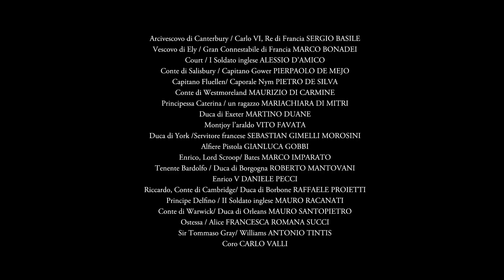Enrico V "Tema di Enrico" - Patrizio Maria D'Artista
Enrico V di William Shakespeare
Traduzione, adattamento e regia di Daniele Pecci

Musica: "Tema di Enrico" tratta dalla colonna sonora dello spettacolo "Enrico V" composta da Patrizio Maria D'Artista

Foto di scena di Tommaso La Pera

Silvano Toti Globe Theatre, direzione artistica di Gigi Proietti
Una produzione Politeama Srl.

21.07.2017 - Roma